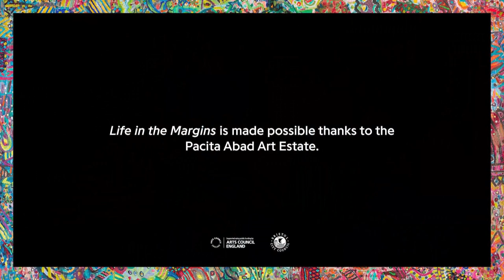Pio Abad Interview: Pacita Abad, Life in the Margins exhibition at Spike Island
'Life in the Margins' at Spike Island is the first exhibition in the UK by Filipino American artist Pacita Abad (1946–2004). Co-curator Pio Abad talks about the exhibition which includes twenty large-scale ‘trapunto’ paintings and works on fabric made between 1983 and 2002. Focusing on her depictions of the experiences of immigrants and her engagement with diverse cultural traditions, the exhibition at Spike Island offers an idiosyncratic perspective on transnational art and culture.

The exhibition continues at Spike Island until 5 April 2020